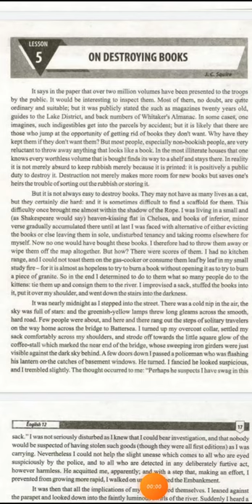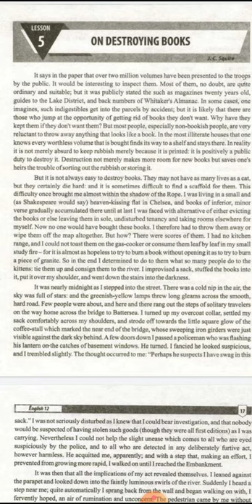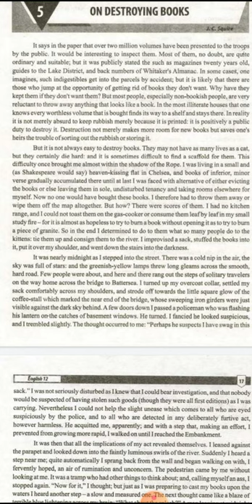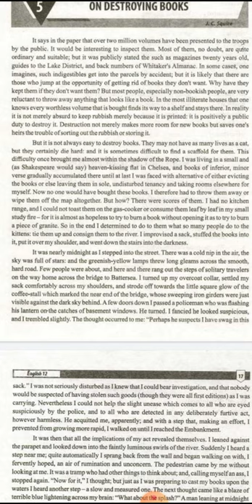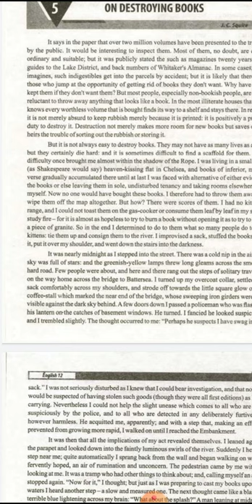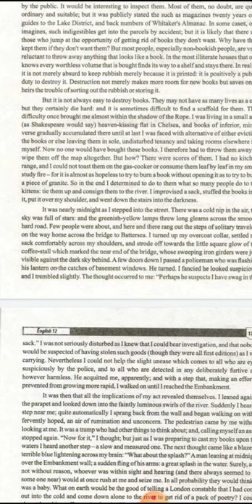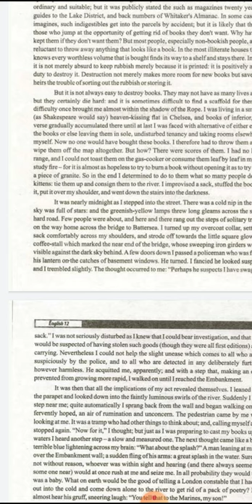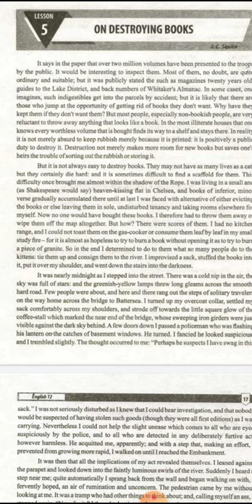2nd year English On Destroying Books Part (1) Lecture#14